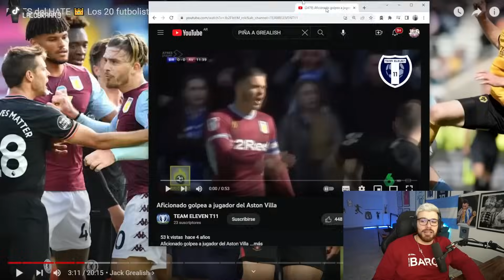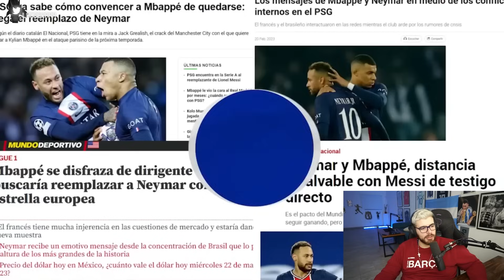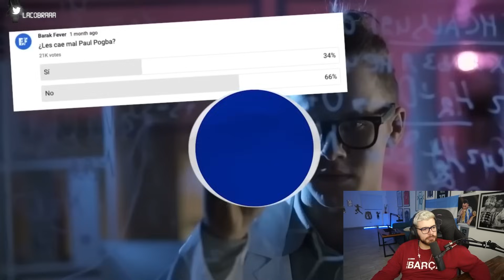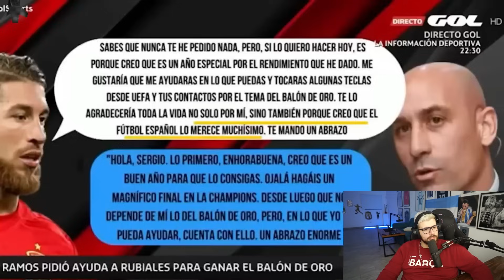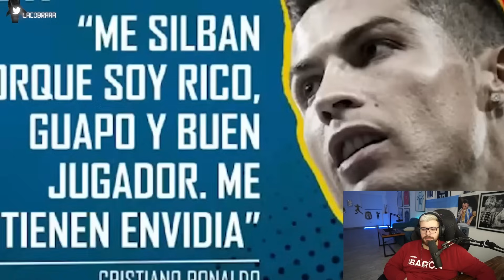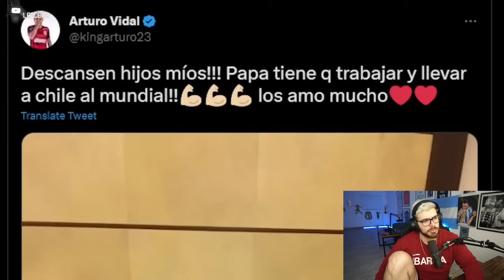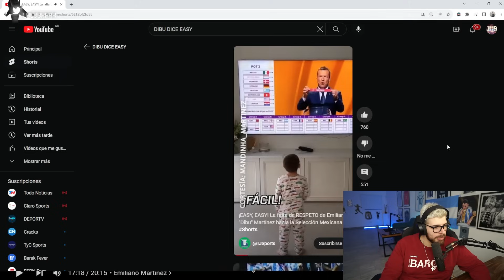LA COBRA REACCIONA A LOS JUGADORES MÁS ODIADOS DEL MUNDO DEL FÚTBOL ⚽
Todo el contenido de este canal son fragmentos del Stream de LA COBRA en Twitch. Este canal es el secundario, si queres ver mas contenido podes seguirnos en nuestro canal principal que esta orientado al futbol y el humor, si queres debatir y divertirte podes unirte al stream a las 23hs.